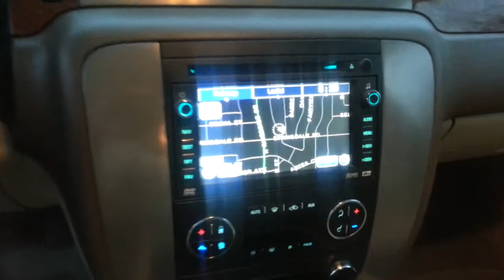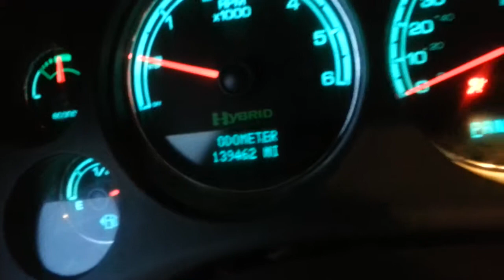4401AMG 2008 GMC Yukon Hybrid